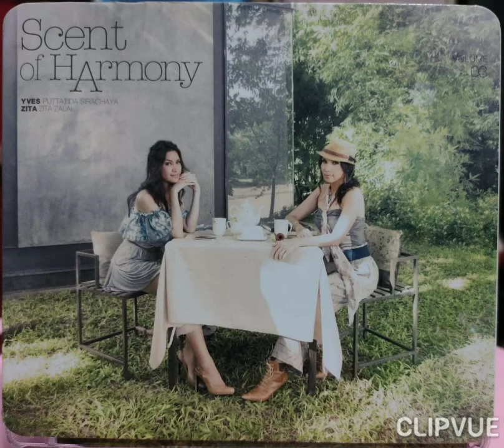11.CAN'T GET ENOUGH OF YOUR LOVE BABE - YVES PUTTATIDA SIRACHAYA , ZITA ZITA ZALAI SCENT OF HARMONY